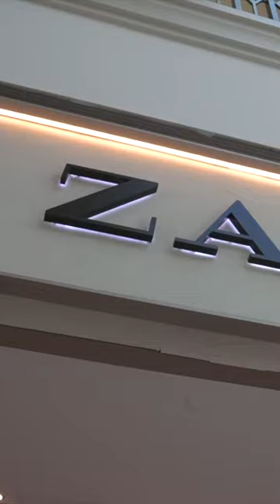I just wasted $1,000...